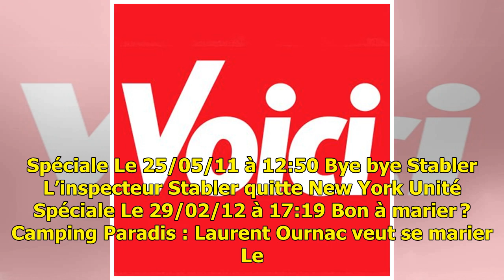PHOTOS Festival de Monte-Carlo : les retrouvailles de Véronique Genest et Jennifer Lauret, Marisk...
PHOTOS Festival de Monte-Carlo : les retrouvailles de Véronique Genest et Jennifer Lauret, Mariska Hargitay divine sur le tapis rouge